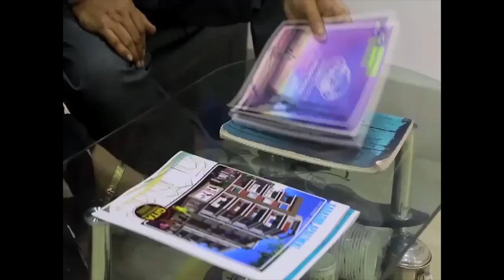হালিশহরে স্থানীয় সংঘের নিকটস্থ বড় শীতলা ঠাকুরের মন্দিরে পুজো দিলেন সাংসদ অর্জুন সিং....